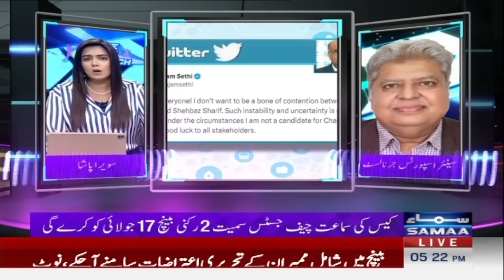Game Set Match with Sawera Pasha & Faisal Ilyas | SAMAA TV | 27th June 2023